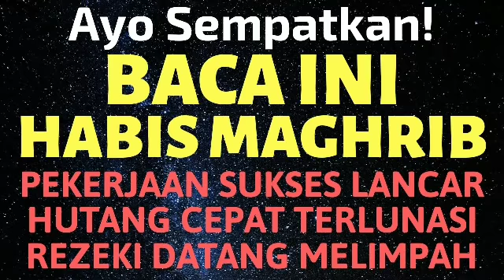BACA HABIS MAGHRIB DOA DZIKIR ZIKIR MUSTAJAB PENARIK REZEKI LANCAR MELIMPAH DARI SEGALA ARAH PENJURU